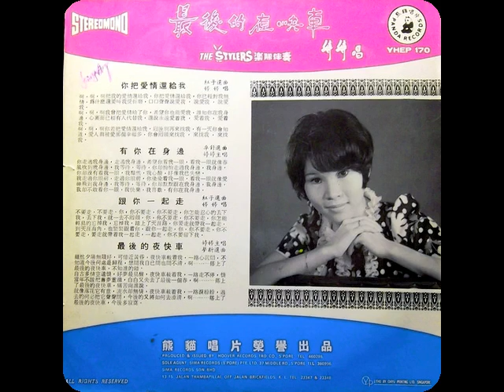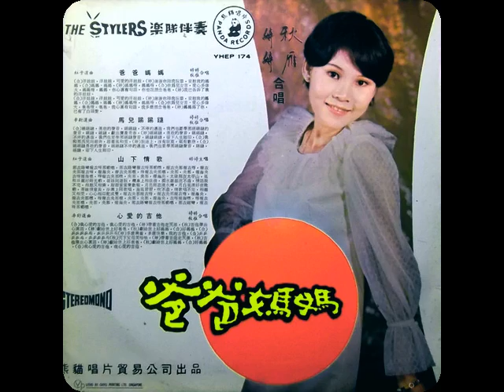Grace Lee & The Stylers - Each And Every Flower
Singapore 1960's